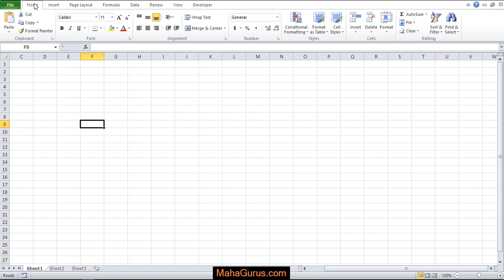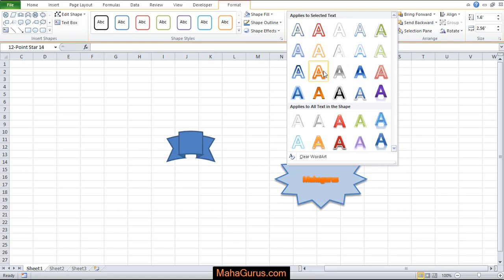How to Apply Stars and Banners in Excel- Stars and Banners in Excel Tutorial in Hindi